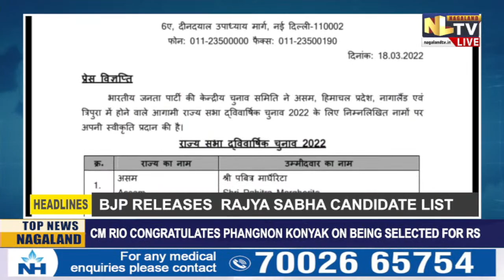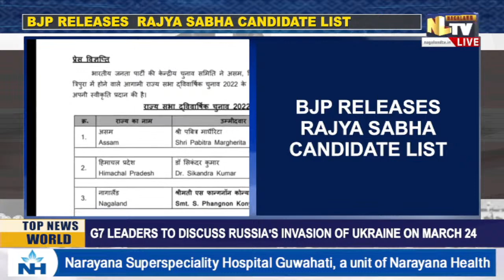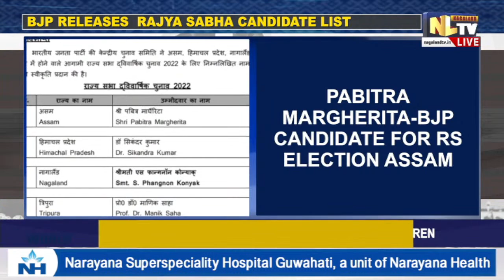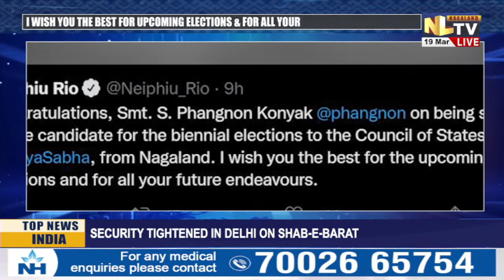NLTV NEWS NOW NAGAMESE || LIVE